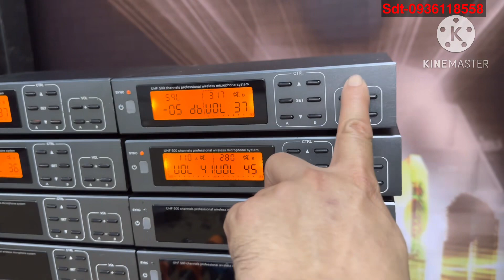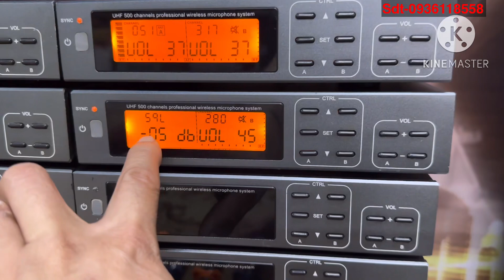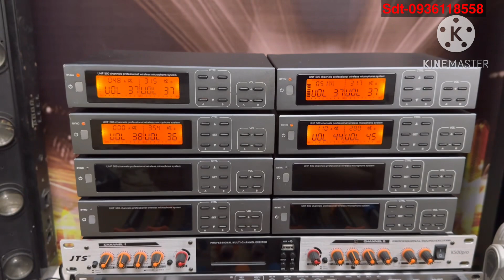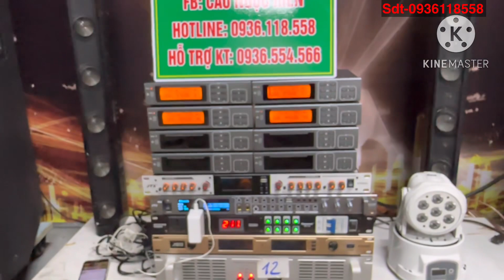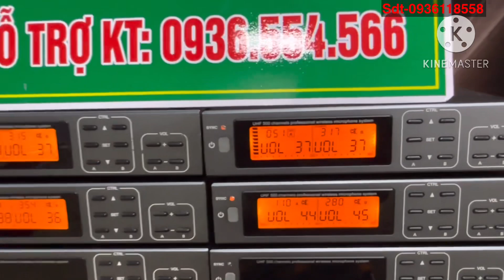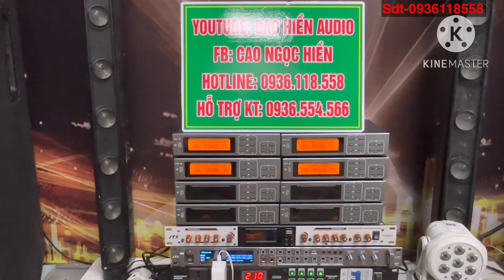Micro hại đại thật sự-hát như ca sỹ, bao phê-hay giá rẻ hơn bt 400-500k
Mic bãi cao hiền-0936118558. Mời các bác xem video cụ thể